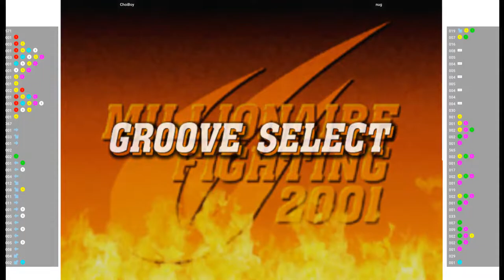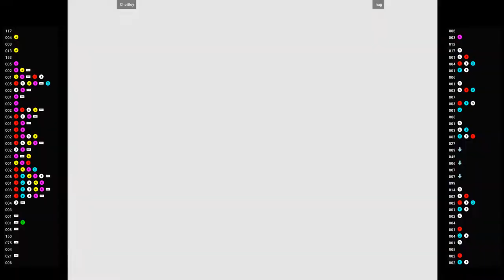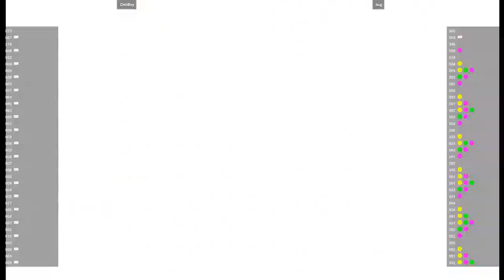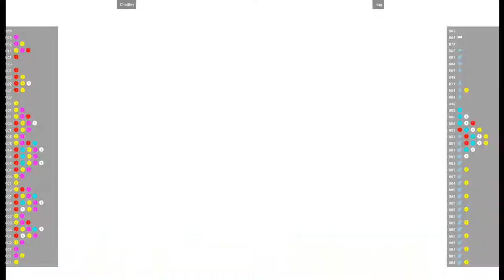CVS2 🕹 WReCKinSHoP VS deathbyfomo